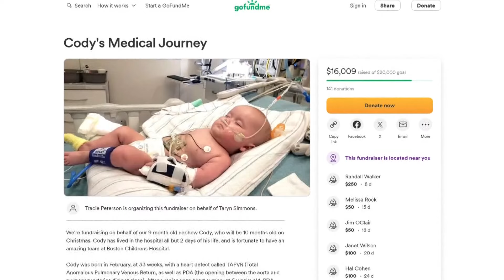'It was extremely scary': Community rallies around family of baby who underwent two open-heart surge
Cody Simmons, who just turned one year old, has spent nearly all of his life in the hospital.